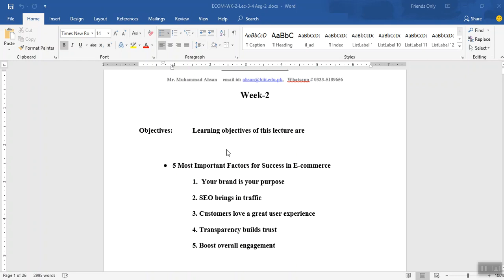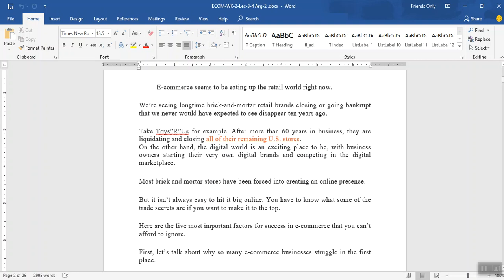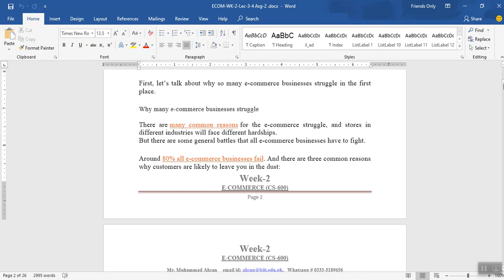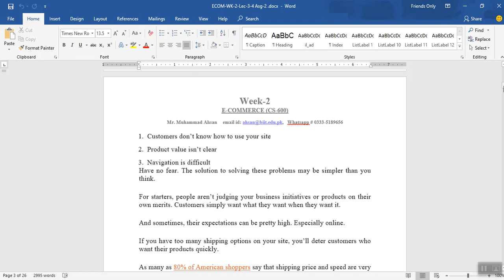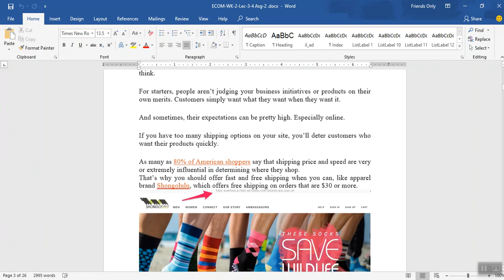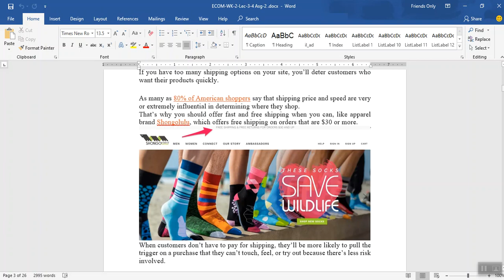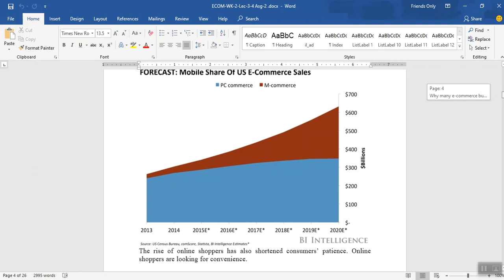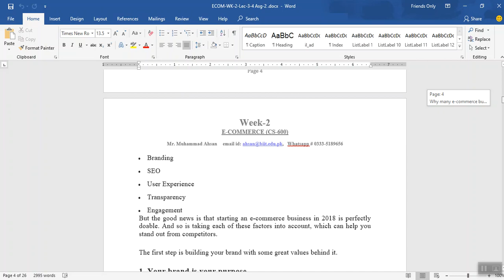ECOM Wk 02 Video 1